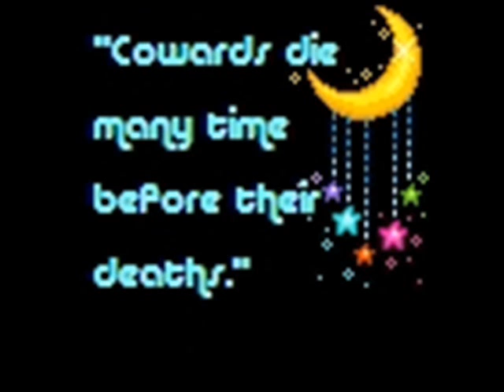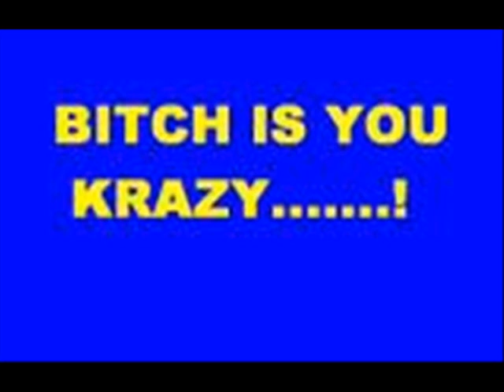anti baby hate